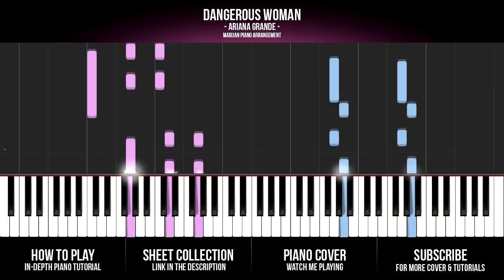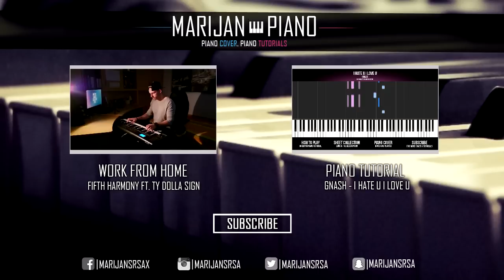How To Play: Ariana Grande - Dangerous Woman | Piano Tutorial + Sheet Music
Piano Tutorial: How To Play Dangerous Woman by Ariana Grande on piano.

Lost Frequencies ft. Sandro Cavazza - Beautiful Life
Jonas Blue ft. JP Cooper - Perfect Strangers